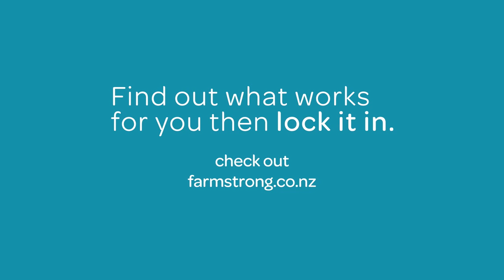Farmer to farmer Cheyenne Wilson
Women on farm